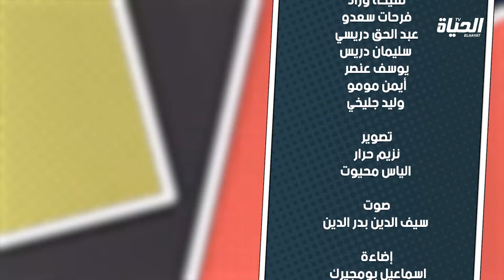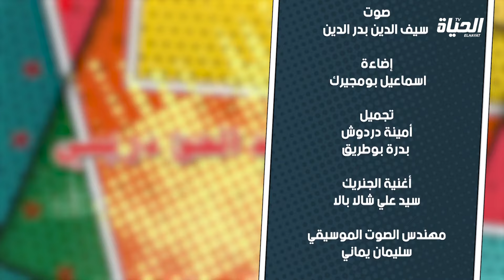02 دبابير حلقة l الحلقة الثانية من الدبابير -تجسيد لشخصيات سياسية و رياضية ، عرفتوهم ؟